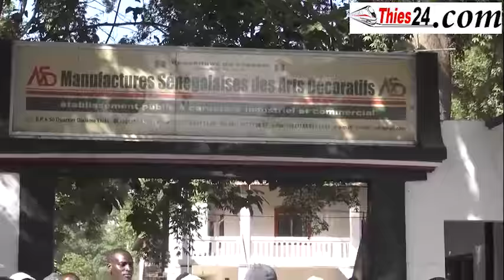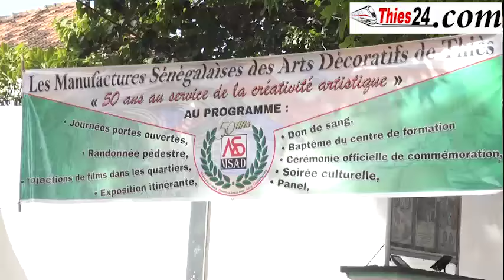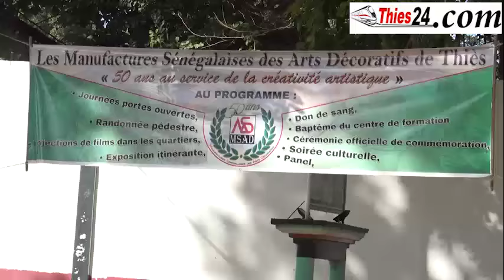randonnée pédestre des manufactures